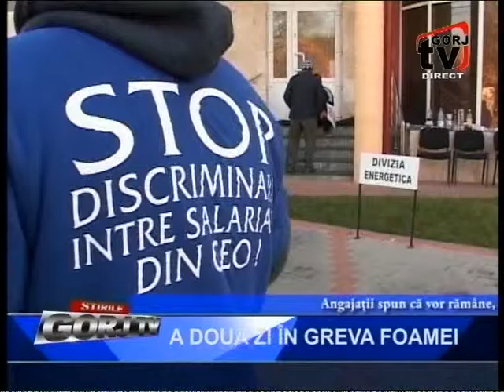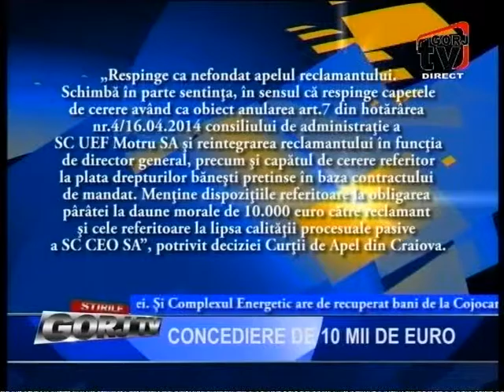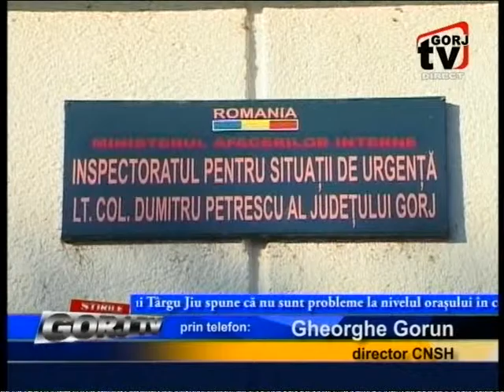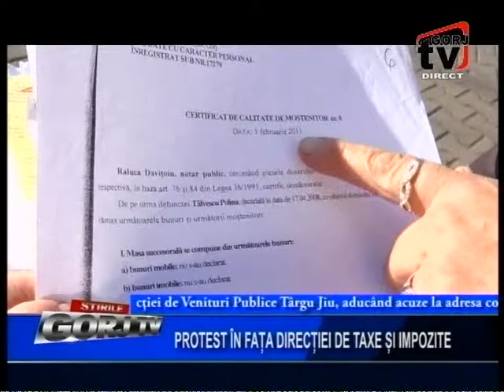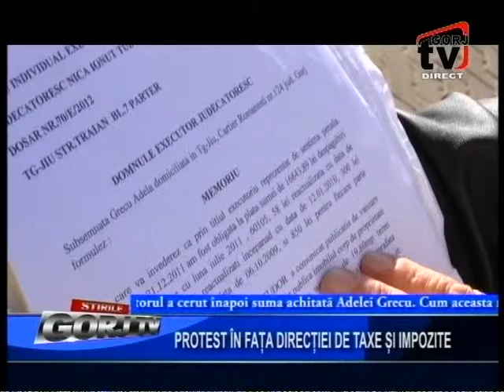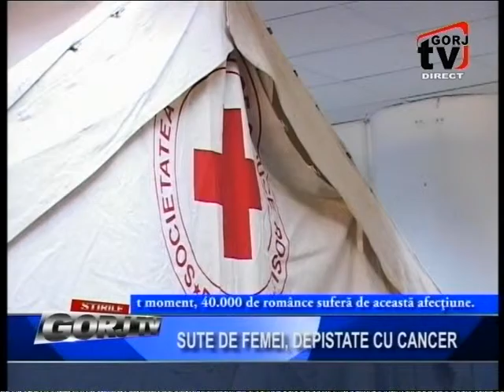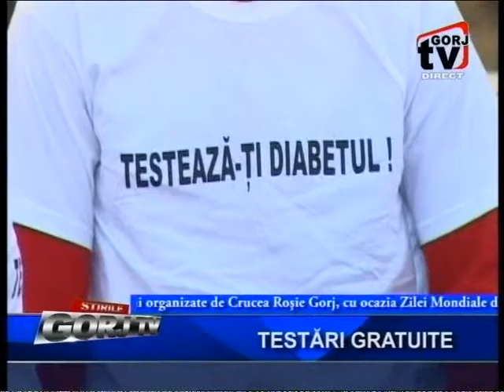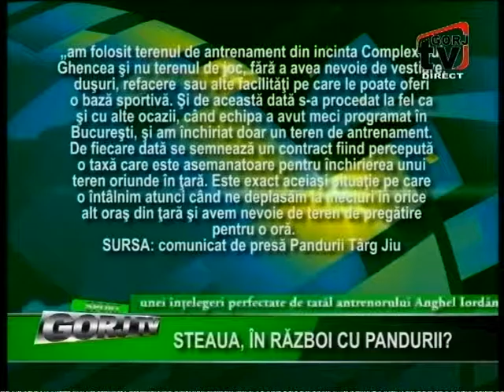stiri 13 11 2015